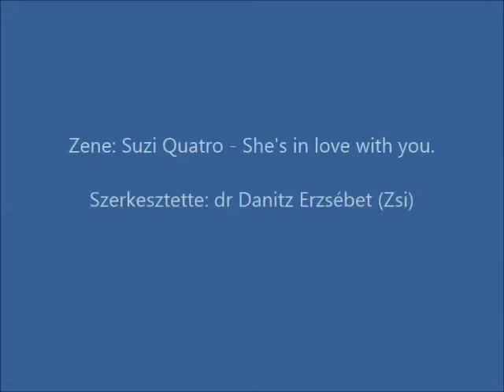Miért kell a gyerek x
Kedves életképek gyerekekről.
Zene: Suzi Quatro - She's in love with you.
Szerkesztette: dr Danitz Erzsébet (Zsi)
Minden kedves látogatómnak köszönöm, hogy megnézte és véleményezte a videót.